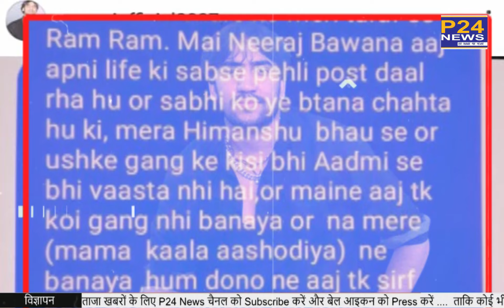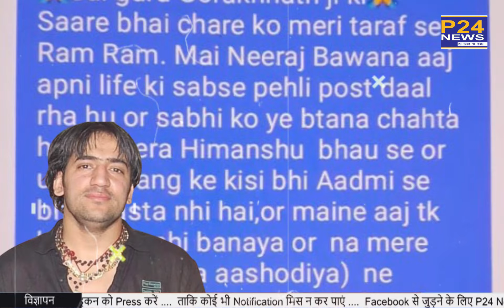Gangster Neeraj Bawana और Bhau गैंग में पड़ गई फूट ।।| P24 News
जुर्म की दुनिया में चर्चा थी कि नीरज बवाना और हिमांशु भाऊ गैंग के बीच दोस्ती है। लेकिन अब खबर है कि दोनों गैंग में फूट पर चुकी है। और इस फूट का ऐलान खुद नीरज बवाना ने सोशल मीडिया पोस्ट के जरिये किया है।
गैंगस्टर नीरज बवाना की एक पोस्ट इनदिनों वायरल हो रही है, जिसमें नीरज ने लिखा है कि 'मेरा हिमाशु भाऊ गैंग और उसके किसी भी आदमी से कोई वास्ता नहीं है। नीरज बवाना ने दावा किया है कि भाऊ गैंग अगर कोई भी क्राइम करता है तो उससे नीरज बवाना गैंग का कोई लेना देना नहीं होगा'